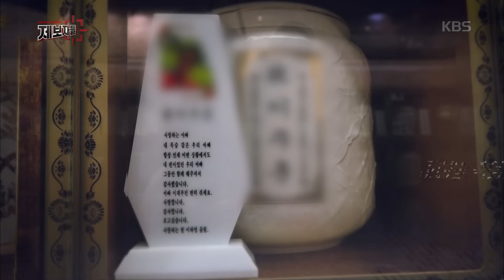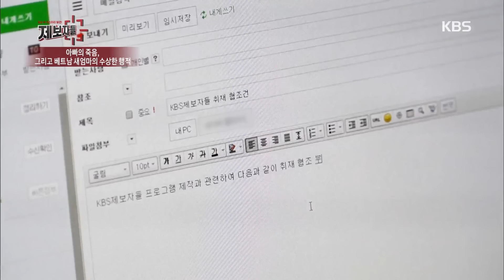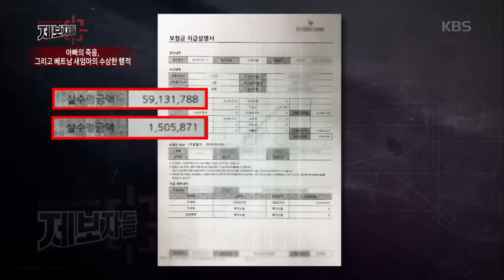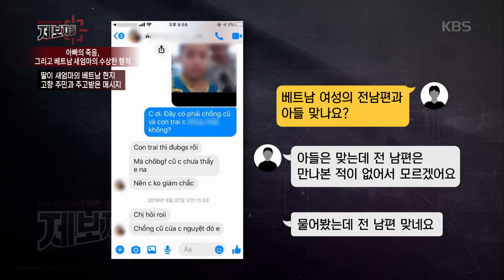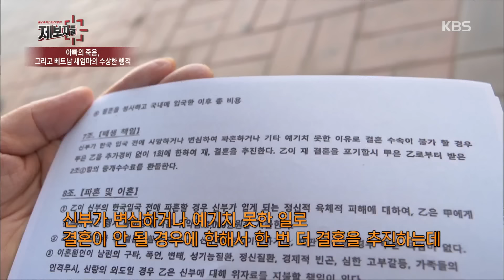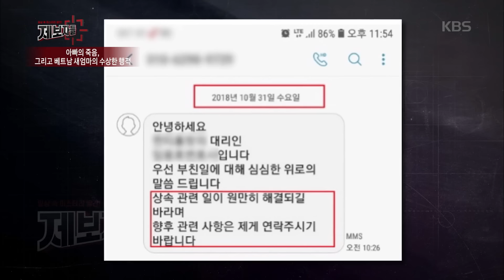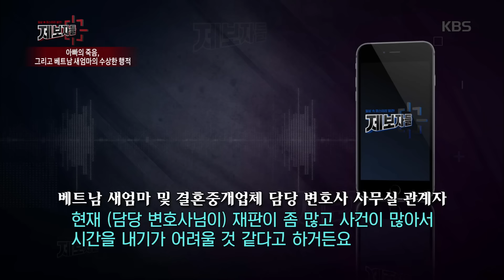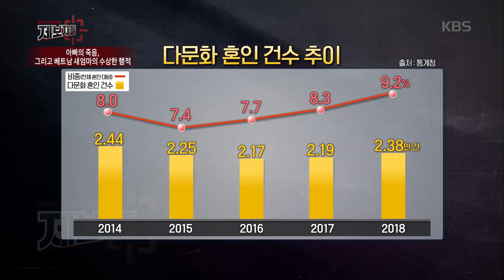세상을 떠난 아빠, 베트남 새엄마의 수상한 행적 | KBS 방송 20200506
아빠의 죽음, 그리고 베트남 새엄마의 수상한 행적